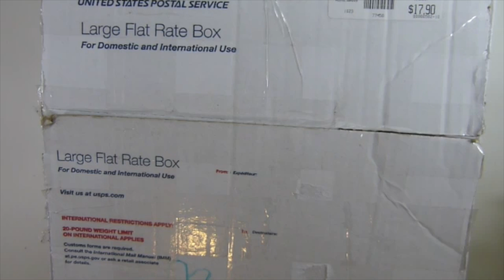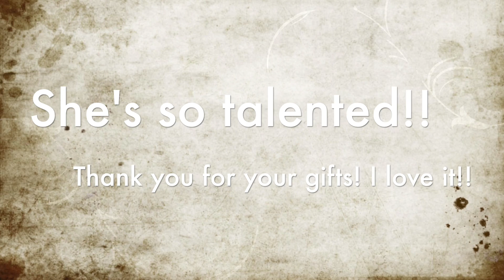Birthday gifts from Song!!Song Li Design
Thank you Song!! I love it!